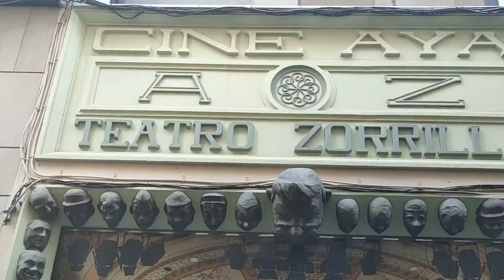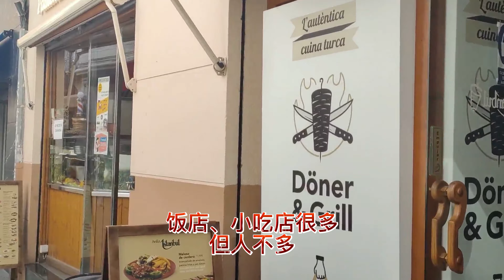巴达罗纳风光 y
巴塞罗那卫星城巴达罗纳风光无限好                                            The satellite city of Barcelona, Badalona, has great scenery